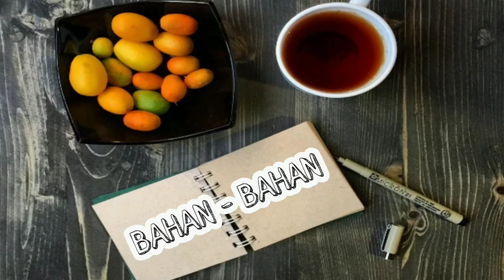RESEP DONAT TANPA KENTANG || DAPUR RESTI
HALO SOBAT!
Selamat datang di Channel Youtube "DAPUR RESTI".
Video ini merupakan video cara membuat Donat Tanpa Kentang yang mudah tapi enak loh. Semoga para sobat bisa suka dan selamat bereksperimen!!!

List bahan - bahan dan cara membuatnya bisa dilihat dengan tonton video sampai habis ya, sobat!
Thankyou!

donat baim wong
donat bomboloni medan
donat bakar
donat biasa
donat beku donita
donat brandan
donat berapa kalori
ban donat
ban donat ring 17
ban donat ring 14
ban donat motor
ban donat motor ring 17
ban donat mobil
ban donat matic
ban donat cb
donat coklat
donat crispy
donat cair
donat chiko
donat ceres
donat coklat lumer
donut choco bakery
donat cantik
cal donat
cal donat cikarang
cal donat adalah
c donatiello winery
c donatiello wine
c. donatiello winery closed
c donatiello pinot noir
c donatiello winery 2013 pinot noir
donat donita
donat donita medan
donat dunkin
donat di medan
donat doraemon
donat durian
donat donita donat filling donita food medan
d donuts
d donut
d donuts menu
d'donat
di donato
d donato trading s.r.l
e donatım
f donato
f-one donat
donato f. romagnolo
donati f
thomas f. donatucci sr. library
thomas f donatucci
donat gula
donat glaze
donat goreng
donat gula putih
donat gula pasir
donat goreng isi coklat
donat green tea
donat gula merah
g donati
g donati mainz
g donati lecce
g donati leverkusen
marcus g. donat
via g donati
donato g alarcon
donat hias
donat huruf
donat happy birthday
donat hello kitty
donat hbd
donat hias ulang tahun
donat hias ultah
donat hollano donatário poderdodonat xanderskitchen
donat xanders
donut xr
x donut
donat tape xanderskitchen
tema xiaomi donat
xavier donat
planelles donat xixona
donatello x leonardo
donatello x reader tmnt
donatello x twilight
donatello x reader
donat yunani
donat yang terkenal
donat yang lembut
donat yang
donat yang lagi viral
donat yogurt
donat yang empuk
donat yang tidak bolong
y donato
donato y estefano
donato y estéfano estoy enamorado
donato y estefano sin ti
donatario y donante
donatella y gianni versace
donato y estefano cuando me acuerdo de ti
donato y estéfano canciones
donat dzeko
donat zebra
donat jaman now
donat zaki tenggarong
donat zlatarna
donut zeichnen
donat za dojenčke
donat za otroke
z donati
donaty z maszynki
donaty z piekarnika
donaty z serem
donaty z twarogiem
donaty z opiekacza
donatello z kurczakiem
donat 0 5l
donat 0 5
donat mg 0 5 l
bastide saint donat 06
donat 01
donat mg 0 5
auberge saint donat 06
donat hmg 05
0+ donatore universale
0+ donatore
0 donator